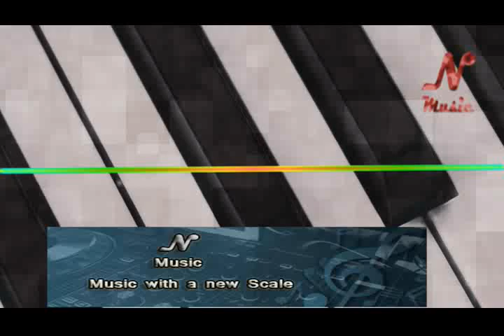Morning Light || Royalty Free Music || Crate By N Music